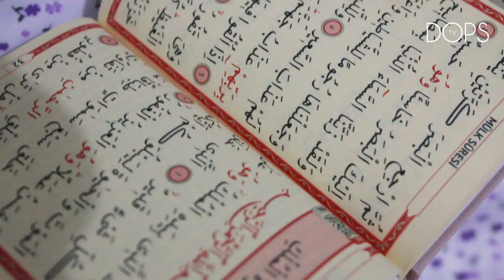RAMADAN AT HOME - SYRIAN REFUGEE IN TURKEY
Almost everyone is celebrating Ramadan at home this year. We hope with this series of videos from our friends from all around the world, your ramadan will feel less lonely :). May you have a blessed ramadan where ever you are!